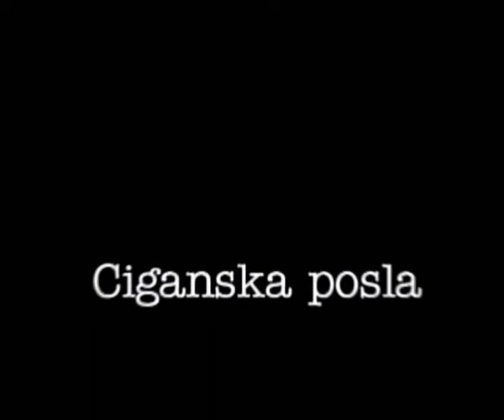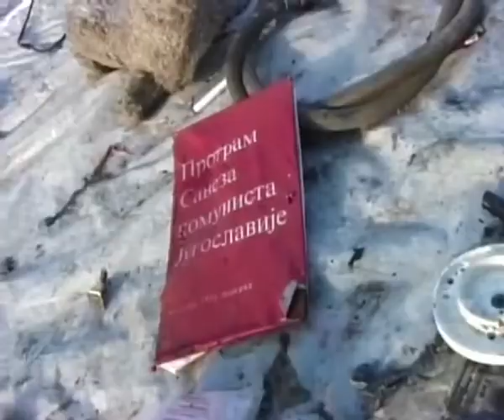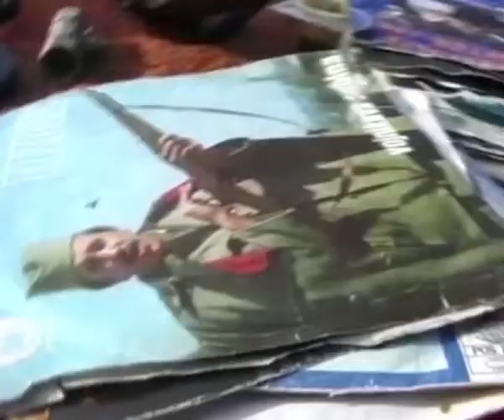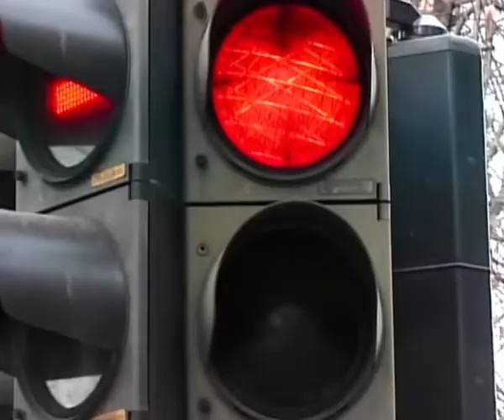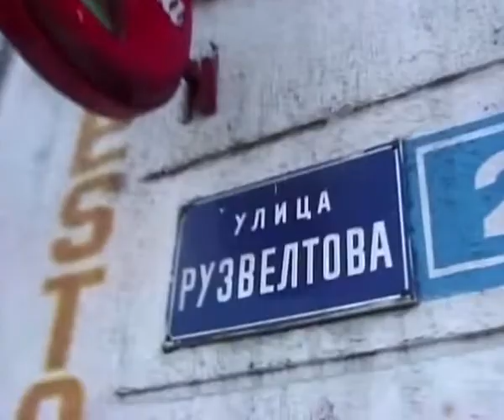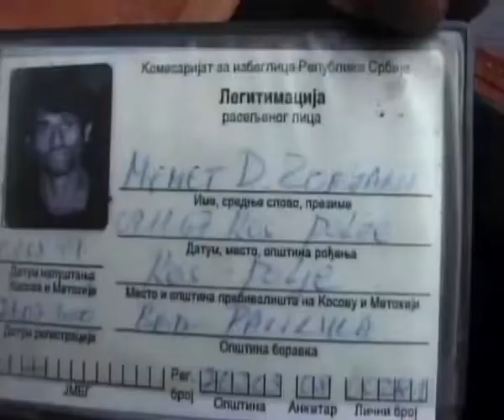Izložba Beogradjani // Ciganska posla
Romi u Beogradu od pocetka veka do danas

kamera: Zoran Kesić
montaža: Irena Domazetović
režija: Zoran Kesić

produkcija: KC REX

Osnovni cilj projekta je zalaganje za stvaranje osnovnih uslova za dostojanstven zivot u multikulturnim društvima (poštovanje ljudskih prava, razumevanje medu pripadnicima razlicitih etnickih i društvenih grupa, toleranciju u odnosu na razlike) kroz doprinos boljem razumevanju izmedu Roma i ostalih stanovnika Beograda, kao i obrazovanju obe grupe. Namera nam je i podsecanje institucija sistema na njihovu obavezu aktivnog ucestvovanja u integraciji Roma u društvo u celini. Iako je prica u osnovi lokalna, ona rasvetljava opšte probleme vezane za polozaj Roma u svetu i polozaj 'nezašticenih' manjina uopšte: nesklad izmedu deklarativnih ljudskih prava (zakonske regulative) i stvarnosti, postojanje gradana drugog reda, rasizam, negativne stereotipe i dr. Projekat se sastoji iz multimedijalne izlozbe koja ce biti postavljena u prostoru REX-a i trajati mesec dana (dokumenati, fotografije, filmski i video materijali...); predavanja, diskusija, projekcija filmova koji ce biti organizovani u prostoru izlozbe; istovremeno sa izlozbom bice organizovane akcije u gradu (bilbordi i distribucija flajera); medijski deo projekta obuhvata emitovanje serije radijskih i TV dzinglova, objavljivanje materijala u dnevnim i nedeljnim novinama. ; do pocetka marta bice napravljen i istoimeni CD-rom. Treba istaci da polozaj Roma u Beogradu u XX veku do sada nije bio predmet interdisciplinarnog istrazivanja, te su zbog toga u rad na projektu bili ukljuceni svi relavantni domaci Romolozi i organizacije koje se bave romskim pitanjem, obrazovani, i javnosti vec poznati clanovi romske zajednice, kao i "anonimni" Romi iz 'grada' i enklava - prvenstveno mladi. Kuca B92 - REX, radio i TVB92 - inicijatori su ove kompleksne akcije, i u tom okviru REX je organizator i producent celog projekta. Autori projekta su Marina Dokmanovic, Katarina zivanovic, Goran Bašic Saradnici na prikupljanju i obradi materijala: Ivana Lazarevic, Slavica Mitrovic, Jasna Mijailovic, zika Mitrovic, Leposava Mitrovic, Dragan Paunovic, Janko Dekic, Jordan Vasic, Ljiljana Bašic Dizajn: Jeroen de Vries Autor postavke: Marina Dokmanovic Autor slajd programa: Koen Wessing Autori fotografija: Goranka Matic i Ana Adamovic Autori radijskih i TV dzinglova: Nebojša Milikic i Petar Savic Autori video radova: Zoran Kesic i Aleksandra Jelic Kum: Aleksandar Kothaj Tekstove za izlozbu napisali: dr Aleksandra Mitrovic, profesor dr Ðurdica Petrovic, profesor dr Vladimir Macura, Dragoljub Ackovic, Vesna Ackovic Tekstove uoblicila Slobodanka Ast Lektura srpskog teksta: Lidija Kusovac Prevod na romski: Slavica Vasic, Dušan Ristic i Dragan Ristic Prevod na engleski: Vladimir Brašanac Priprema za štampu: Siniša Rogic i Maja Jovanovic Kaligrafija: Pavle Zivanovic Projekat je razvijen i realizovan u bliskoj saradnji sa organizacijom Romsko srce, Romskim kulturnim centrom, Romskim dokumentacionim centrom, Decjim romskim centrom, Demokratskim udruzenjem Roma, Sekcijom za proucavanje zivota i obicaja Roma Srpske akademije nauka i umetnosti, Društvom za unapredenje romskih naselja, Društvom Rom Zvezdara, Udruzenjem Dušan Jovanovic, Romskim zenskim centrom Bibija, udruzenjem Oaza Realizacija postavke: Warhol Communication Group Realizaciju omogucili: Ministarstvo spoljnih poslova Holandije, Švajcarska humanitarna organizacija za pomoc u katasrofama, Savet Evrope, Fond za otvoreno društvo, Ambasada Finske, Švedski helsinški komitet, Europlakat

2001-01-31